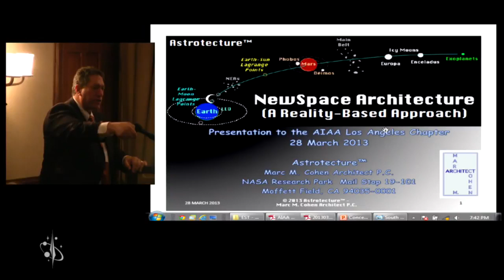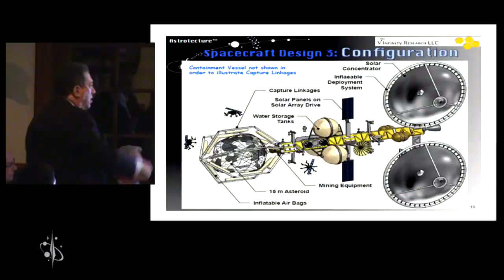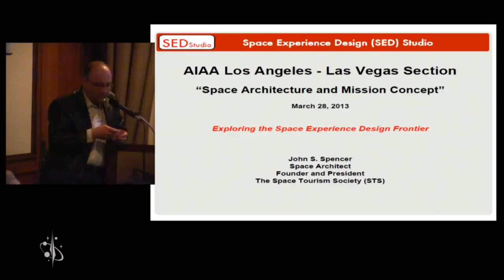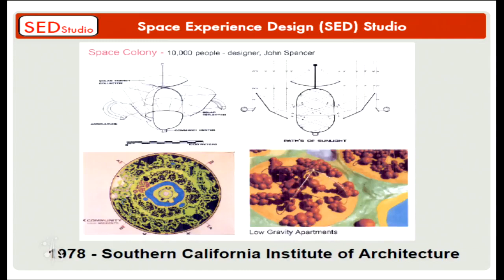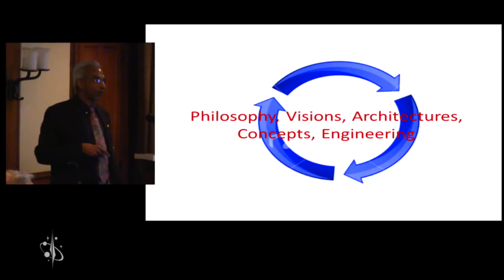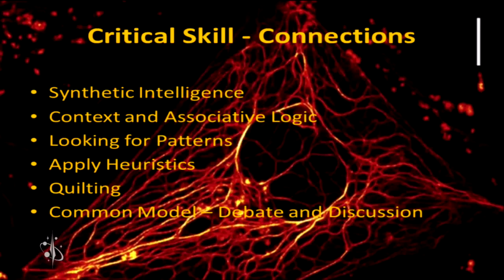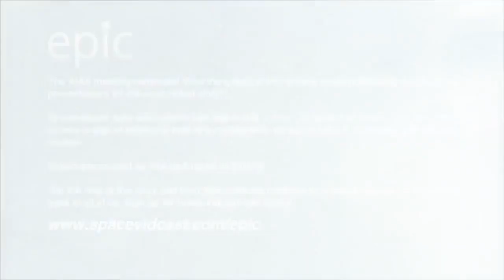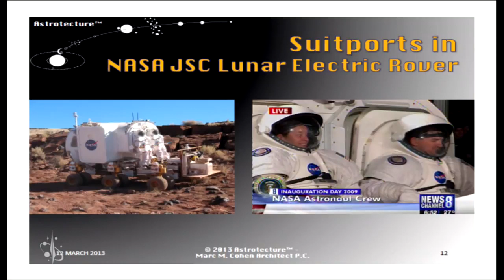AIAA LA NewSpace Panel longer